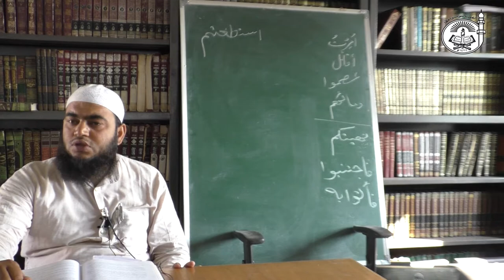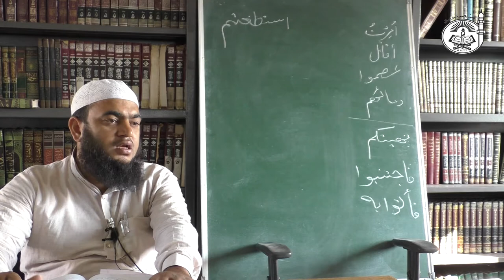Ahadeeth no. 8 & 9 | Explanation of 40 Ahadeeth | Sharh Arbaeen An-Nawawi